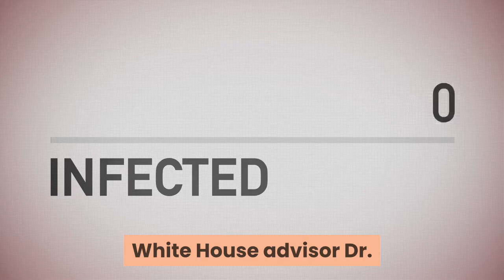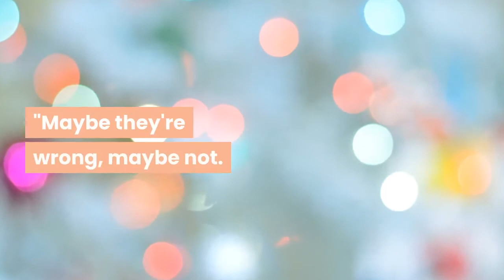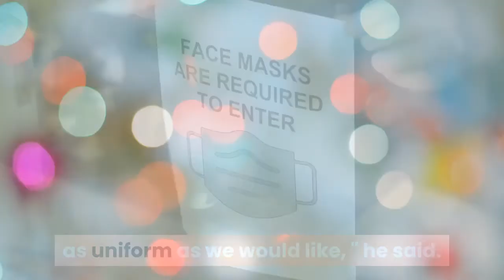Dr. Anthony Fauci says he wasn't invited to Tuesday's White House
White House advisor Dr. Anthony Fauci said he wasn't invited to President Donald Trump's press conference Tuesday on the coronavirus pandemic — the president's first public briefing on the outbreak in months.''I was not invited up to this point and I'm assuming I'm not going to be there, '' Fauci, director of the National Institute of Allergy and Infectious Diseases, said in a CNN interview less than an hour before the 5 p. m. briefing was scheduled to start. Trump and other administration officials have criticized Fauci's advice on the pandemic in recent weeks, widening an apparent rift between the White House and its top infectious disease advisor who is a key member of the White House's coronavirus task force. In a scathing op-ed published last Tuesday, Trump's trade advisor Peter Navarro criticized Fauci, saying he ''has been wrong about everything I have interacted with him on. '' Similarly, during an interview earlier this month with Fox News' Sean Hannity, Trump said, ''Dr. Fauci's a nice man, but he's made a lot of mistakes. ''''They've been wrong about a lot of things, including face masks, '' Trump said. ''Maybe they're wrong, maybe not. A lot of them said don't wear a mask, don't wear a mask. Now they're saying wear a mask. A lot of mistakes were made, a lot of mistakes. ''Even with the recent criticism, Fauci told ''The Atlantic'' magazine in a recent interview that he tries to avoid politics and hasn't thought about resigning.''I think the problem is too important for me to get into those kinds of thoughts and discussions, '' he said, according to an edited transcript of the interview. ''I just want to do my job. I'm really good at it. I think I can contribute. And I'm going to keep doing it. ''During the CNN interview, Fauci said if he were to attend the meeting Tuesday, he would tell state leaders to adopt mask mandates and encourage them to close bars.''Outdoors is better than indoors, particularly if you're going to have restaurants... Wash your hands. It's really not rocket science, '' he said. He said the U. S. can still defeat the coronavirus, which continues to rapidly spread across the nation. The virus has infected more than 3. 8 million Americans and killed at least 141, 118 as of Tuesday, according to data compiled by Johns Hopkins University. The pandemic response ''isn't as uniform as we would like, '' he said. ''We know we need to do that. ''